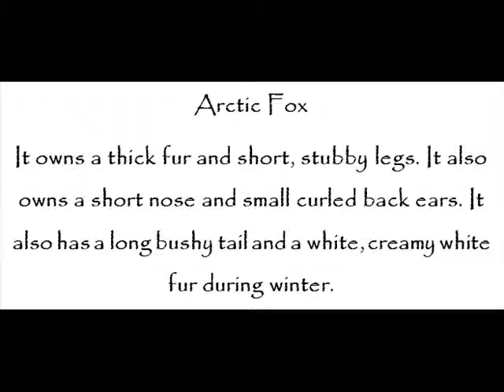Characteristics Of Fox -- Foxes For Kids -- Amazing Animal Books For Young Readers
Following next are characteristics of different species of fox.

Red Fox

Its neck and chest has white fur under it. It has pointed black ears, black legs and feet. It has long, white-tipped bushy tail. Fur on its head, back and sides is a mixed of color orange and red.

Arctic Fox

It owns a thick fur and short, stubby legs. It also owns a short nose and small curled back ears. It also has a long bushy tail and a white, creamy white fur during winter.

Fennec Fox

It is colored cream fox with unique, bat-like ears. It has long, thick hair, and hairy feet. It also has tail that is black-tipped.

Kids can gain more facts about fox at Zahra Jazeel and John Davidson's Foxes for Kids -- Amazing Animal Books for Young Readers kindle edition today!